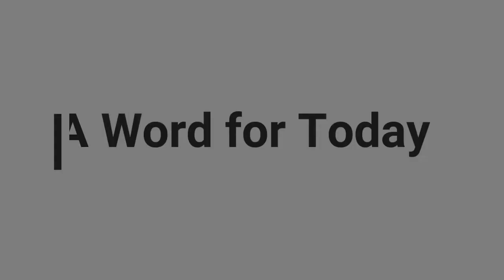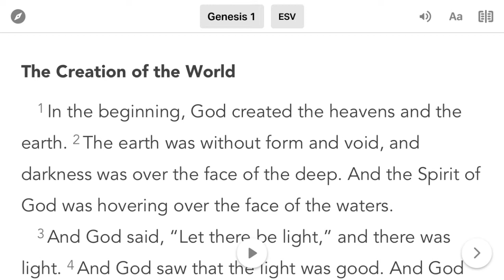If you want to understand justice you have to start with God. (Genesis 1:1)